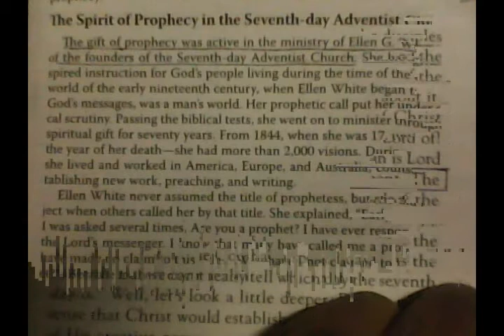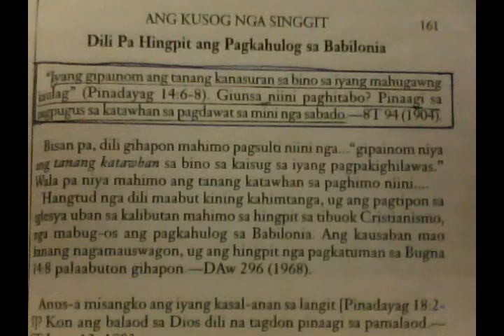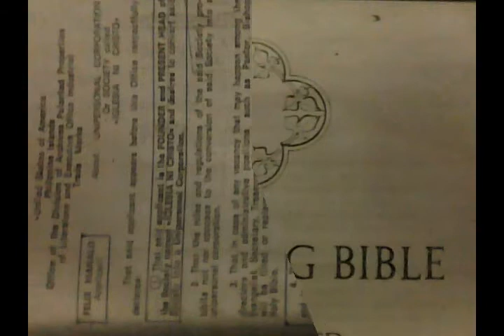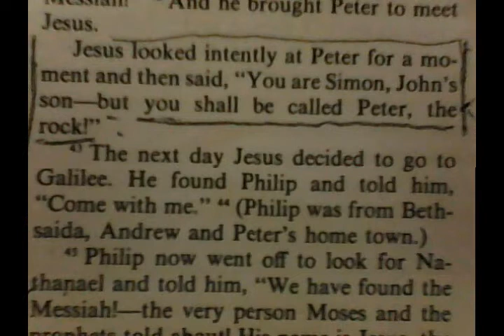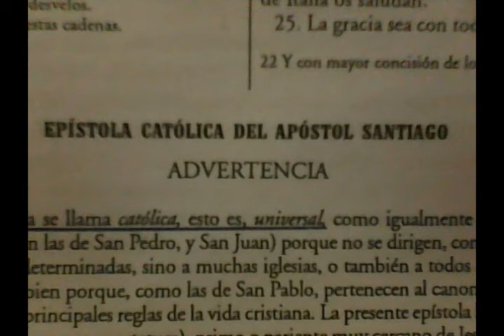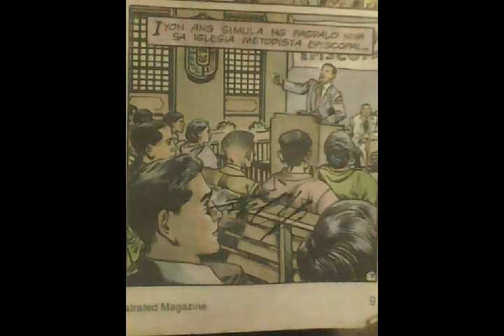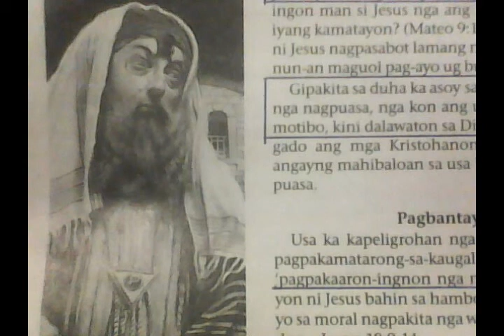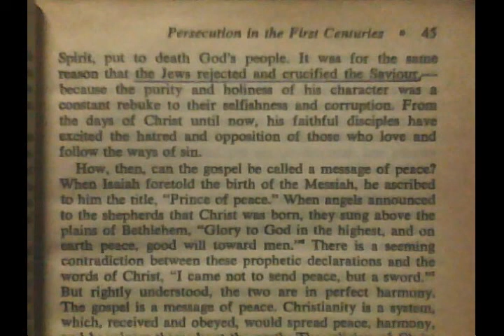Cleb Calimutan Debate -Sukdanan Sa Kamatuoran (June 19, 2011)-Part 7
This is another great debates of brother Cleb Calimutan Live in Bombo Radyo Cagayan de oro City.